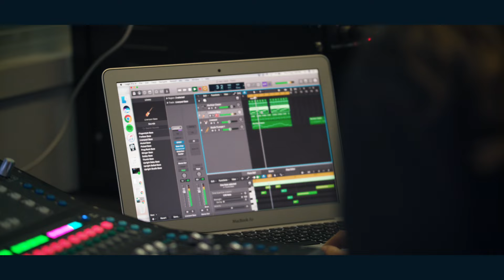Takapuna Grammar School Promo Video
Takapuna Grammar School is an outstanding high school housing Year 9 to Year 13 students. It is highly sought after by families living locally and further afield. The school has a strong reputation for providing an excellent and broad education, thus ensuring that all students can reach their personal potential.

The school provides two world-class academic curricula; NCEA (the New Zealand National Certificate of Educational Achievement) and IB Diploma (the International Baccalaureate). TGS was the first state school in New Zealand to be approved to offer the IB qualification. Alongside academic learning, there is a myriad of opportunities for students to make friends and participate in sport, music, arts, culture, business, technology and service groups.

The school has an excellent record of outstanding achievements in academic and a wide range of other endeavours. Since 1927 Takapuna Grammar School has had a reputation for outstanding student achievement, offering young people academic programmes and the opportunity to learn in a culture of excellence and high standards. Since the school was established there has been a continuous stream of alumni who achieve at the highest level nationally and internationally. Staff and students work collaboratively, embracing diversity and valuing each person’s uniqueness.

The school community is inclusive and open to new ideas and challenges, yet remains grounded through traditions and sound values. Participation, having a go and doing your best are hallmarks of the school and ensure a friendly, safe environment. Students enjoy themselves and develop fond memories and friendships that remain steadfast long after they leave.

This school has high expectations and feels like a family. Everyone is encouraged to aspire to and achieve at their best personal level. Staff love working here. Students leave as well rounded, well educated, community minded people who will contribute to making New Zealand and the world a better place.